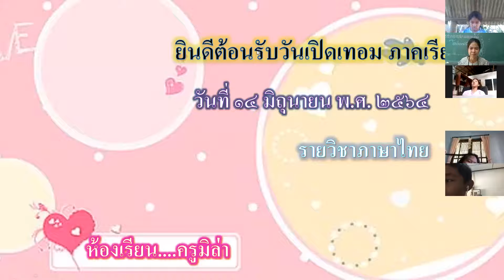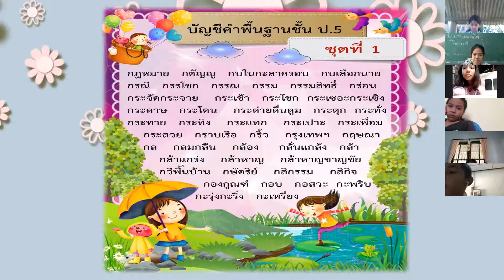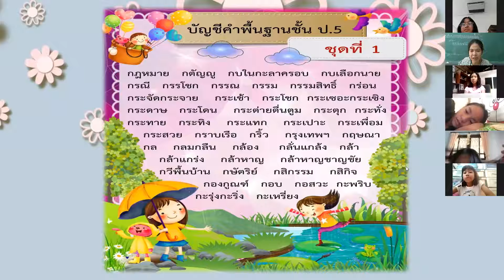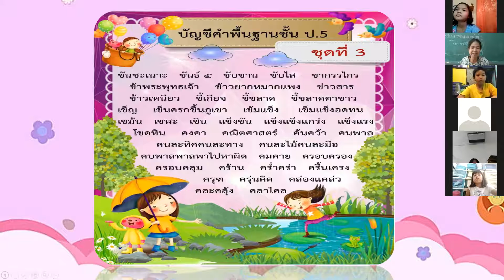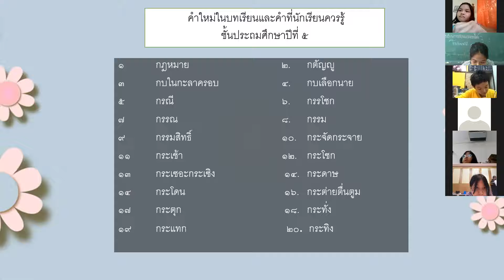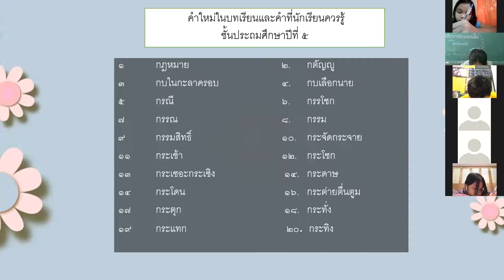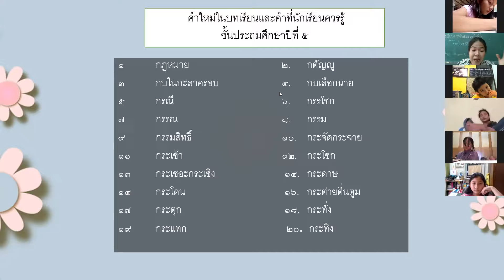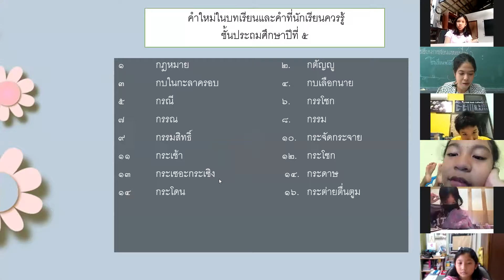VDO เรียนออนไลน์ย้อนหลัง วิชาภาษาไทย ประถมศึกษาปีที่ 5 วันที่ 14 มิ.ย. 2564